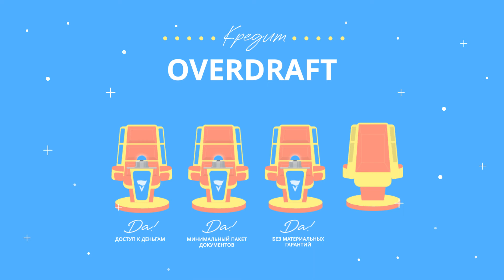Кредит Overdraft от Victoriabank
Хочешь большего для своего бизнеса? Victoriabank и новый Кредит Овердрафт для малого и среднего бизнеса предлагают решение